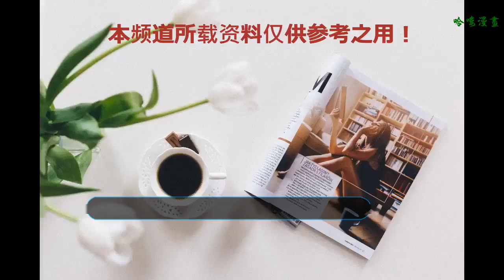黃小蕾帶女兒親近大自然，給大象洗澡，網友：厲害了！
最近，喜歡旅游的黃小蕾帶著女兒去親近大自然了，還騎著大象過河，給大象洗澡，真是勇氣可嘉。黃小蕾是一點都不拍，但女兒就不一樣了，能帶女兒去體驗有一定風險的事情，黃小蕾也是煞費苦心，也不得不佩服她的良苦用心。下面，我們來一起看看吧！
    黃小蕾是1981年出生的，從小開始學習舞蹈，舞蹈培養了她刻苦努力的精神，18歲讀大學時選擇了表演專業，20歲的時候就開始拍攝電視劇，由此走進了娛樂圈。黃小蕾通過自己的努力，在25歲的時候還開始擔任主持人主持節目。黃小蕾也是真夠拼的，既要拍戲，還要主持節目。在娛樂圈打拼13年之后，33歲的黃小蕾也走入了婚姻殿堂，也在同年生下了一個女兒。從此一家三人過著幸福的生活，去體驗各種各樣的事物。
    前兩個月的時候，黃小蕾還帶著女兒去徒步，跑馬拉松，生活可謂是豐富多彩，也讓孩子見識到了很多的東西。最近幾天，黃小蕾帶著女兒去親近大自然，給大象洗澡。黃小蕾是非常的喜歡做這事，一點也不害怕，但是女兒就不一樣了，非常的害怕，畢竟女兒才4歲，害怕也是很正常的。黃小蕾背著女兒都走到河中間了，女兒還想回去，女兒一點都不配合，使勁的往下墜，雙手根本沒有抓住媽媽的肩膀，還好黃小蕾摟住了女兒的手臂。
    再來看看這個畫面，都到了大象身邊了，女兒還是不怎么配合，女兒的臉還是望向了另一半，不敢去面對。黃小蕾一只手摸向了大象，另一只手摟住女兒的大腿，感覺就快要掉下去了。不過這次女兒要比之前要好一點了，一只手緊緊的抓住媽媽的肩膀。可能做了一點思想工作，效果是要好一點。為了讓女兒勇敢的去面對大象，黃小蕾是也煞費苦心。
    當女兒騎在了大象的背上，還是有點害怕的。女兒的表情看起來有點沮喪，有點像是要哭的樣子。但看一看黃小蕾，她是非常的開心，臉上洋溢著無比快樂的笑容。可能是女兒邁出了勇敢的一步，慢慢的去接受大象，幫助女兒克服了一點心理問題。看到女兒的成長，這種成就感是不言而喻的。
    騎著大象，給大象洗完澡之后，黃小蕾和女兒拍了一張美美的照片，留作一個美好的紀念。女兒體驗了這件事之后，還是非常的開心。還吐出了小舌頭，非常的可愛。黃小蕾依舊是笑容滿面，非常的開心。有時候，父母應該多帶孩子去體驗一些事情，教會孩子如何勇敢的去面對，這可能是父母給予孩子最好東西。
    黃小蕾帶女兒去給大象洗澡，網友們也說到：不是專業的還真不敢給大象洗澡，厲害了！喜歡這樣的親子場景，很溫暖！
    最后，你覺得帶女孩子去體驗這樣的事情適合嗎？我覺得這樣的體驗比較適合男孩子！